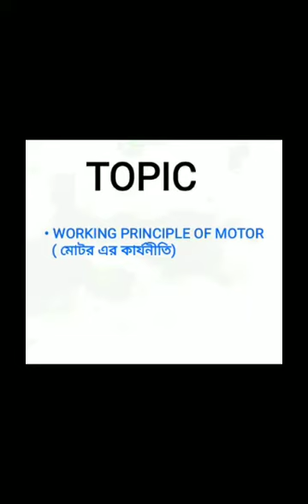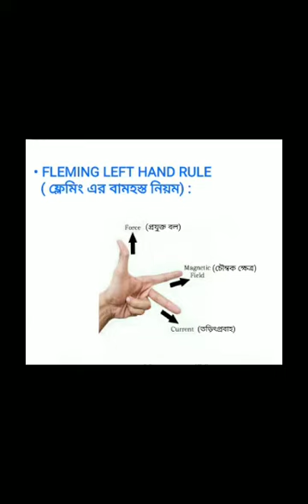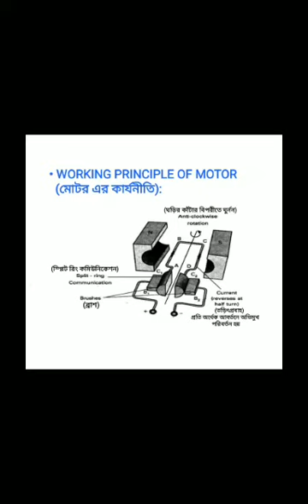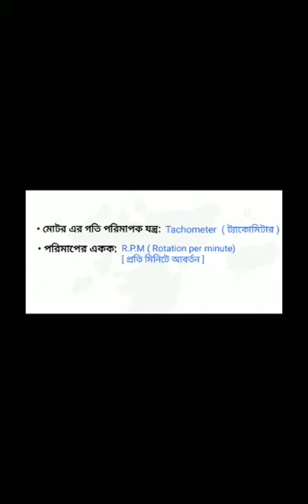18. MOTOR CLASS - 3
Class - X
TOPIC – CHAPTER -1- ELECTRICAL MACHINES AND OVERCURRENT PROTECTION DEVICE
Point Cover
  • MOTOR: -
     1. WORKING PRINCIPLE OF MOTOR